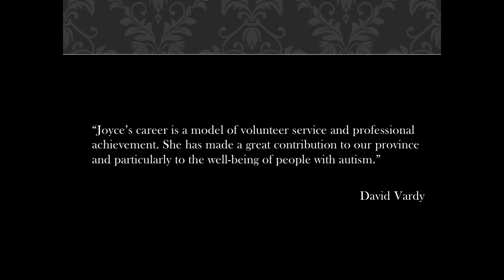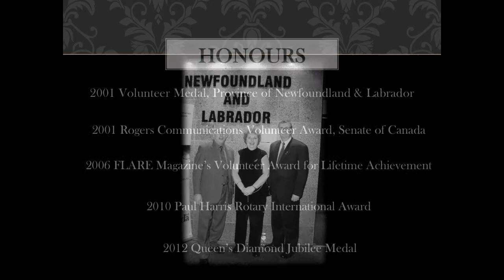2013 Inductee - Joyce Churchill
Wife, mother, grandmother, nurse, business women, mayor, AND. a cancer survivor and lifelong community activist and volunteer, Joyce Churchill has made both measurable and immeasurable contributions to the local and broader community, particularly in the context of individuals and families struggling with medical and social challenges. Churchill's impact includes being a founding member of the Autism Society of NL, a driving force in the establishment of the Elaine Dobbin Centre for Autism in St. John's, and a role as president of the Autism Society (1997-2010).